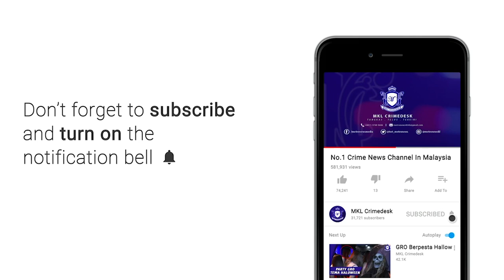MKL Crimedesk | Judi Calling Center 5 Ditangkap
5 lelaki tempatan yang sedang ligat  menganjurkan judi online dengan menjadikan sebuah unit kondominium mewah sebagai calling center ditangkap siang tadi.

kesemua suspek berusia 24 hingga 27 tahun ditangkap dalam satu serbuan di sentul kira kira jam 11.45 pagi.

ketua polis daerah sentul acp beh eng lai berkata, kumpulan terbabit memancing pelanggan dalam dan luar negara menggunakan aplikasi what's app dan lain lain.

kumpulan ini juga kerap berpindah dari satu tempat ke tempat lain bagi mengelak kegiatan mereka dikesan.

hasil pemeriksaan lanjut polis mendapati sindiket ini telah memiliki 3000 pelanggan.

manakala, pertaruhan bulanan pula mencecah lebih setengah juta ringgit.

dalam serbuan itu, polis merampas 3 buah komputer riba dan 15 telefon bimbit.

kesemua suspek dibawa ke ipd untuk tindakan lanjut.

polis meminta kerjasama masyarakat untuk salurkan maklumat berhubung kegiatan perjudian yang berlaku di kawasan mereka boleh  menghubungi bilik gerakan ibu pejabat polis (ipd) sentul di talian 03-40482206, hotline polis kuala lumpur (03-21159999) atau mana-mana balai polis berdekatan.